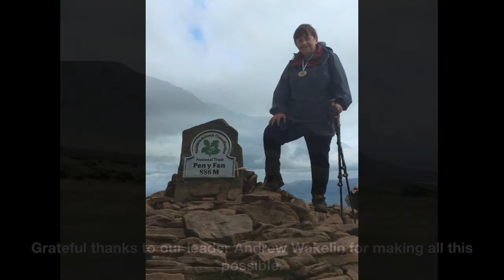Walking with McArdle’s course 2018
Sioned Williams’ compilation of photos reflecting on the Walking with McArdle’s course in the Brecon Beacons National Park, Wales, August 2018, ending on the summit of the highest peak, Pen y Fan. Accompanying music: The Tear by John  Thomas, played on the harp by Sioned.